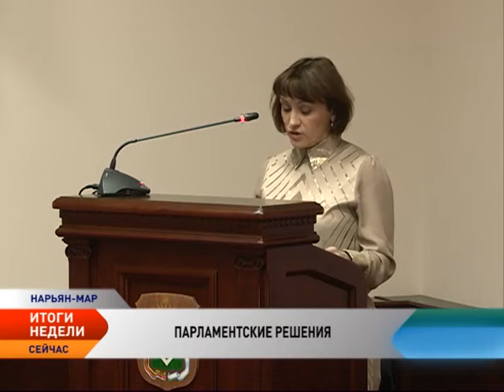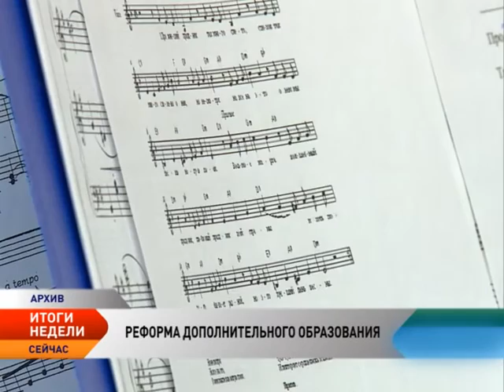Новости Ненецкого округа. Итоги недели ( с 12 по 18 декабря 2016)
Новости Ненецкого округа:

Курс на оптимизацию. Решением депутатов НАО в деревне Макарово ликвидируют детский сад.

Адаптироваться к современному миру помогает воспитанникам детдома и интерната клуб «Вместе».

Половина детей НАО смогут получать дополнительное образование бесплатно.

В Нарьян-Маре прошел двухдневный семинар по защите прав КМНС.